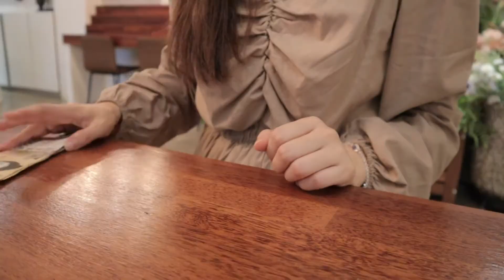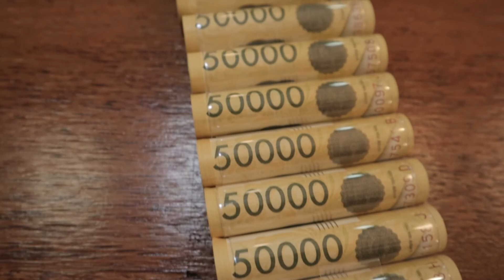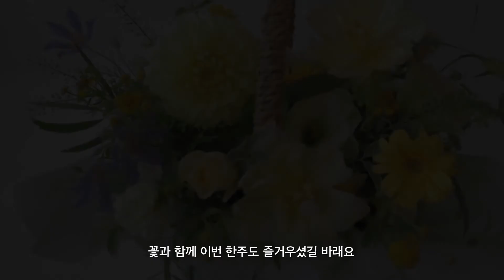Florist Vlog. 꽃집의 일상 브이로그 | 꽃 컨디셔닝부터 실제 상품 제작까지 | 꽃다발 포장법, 용돈 플라워박스, 꽃바구니 만들기 | Flower ASMR (ENG)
안녕하세요 시쎄오입니다 :)
이번 주는 꽃 컨디셔닝부터 실제 상품이 어떻게 제작되는지를 보여드리려고 해요.
꽃집에서 주로 판매되는 꽃다발, 꽃바구니, 용돈 플라워박스도 만들고
포장방법이 궁금하신 분들을 위해서 자세히 보실 수 있게 준비했어요.
꽃을 좋아하시는 분들께 조금이나마 도움이 되었으면 좋겠습니다.
천천히 감상해 주세요. 감사합니다.
다음 영상에서 뵐게요.

Anyway (Instrumental version) - Kyle Cox
Clarity in the Mist - Crop for the Village
Motion - Borrtex
Rest These Bones - Adam And Darcie
Amber - Elad Perez
Feast of Starlight - Elad Perez